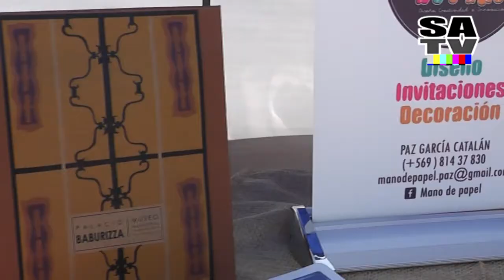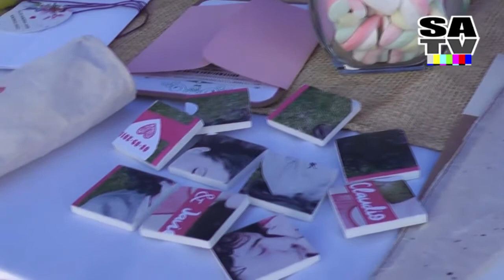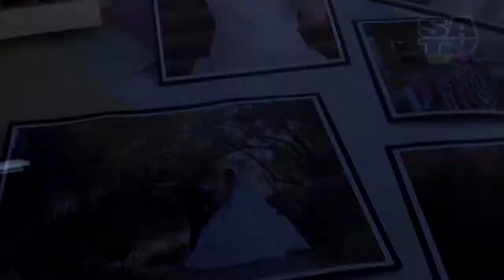EMPRENDEDORAS SANANTONINAS REALIZARON SHOWROOM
Primer showroom tiene por objetivo dar a conocer las diferentes áreas que abarcan estas mujeres emprendedoras; que van desde organización de eventos, decoración, banquetería, papelería y souvenirs hasta masajes y terapias alternativas. El evento fue organizado por la Asociación de Mujeres Emprendedoras de San Antonio (ASEMSA).